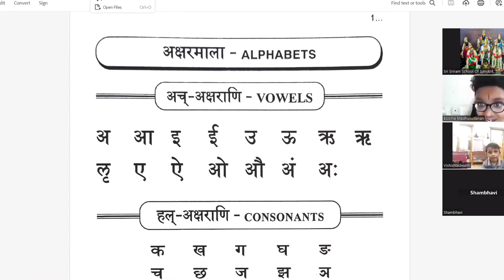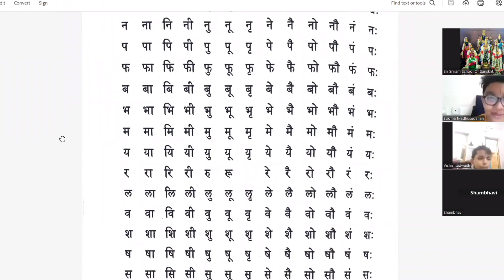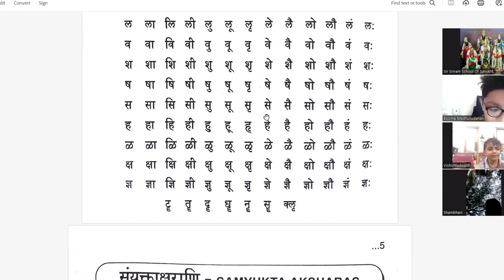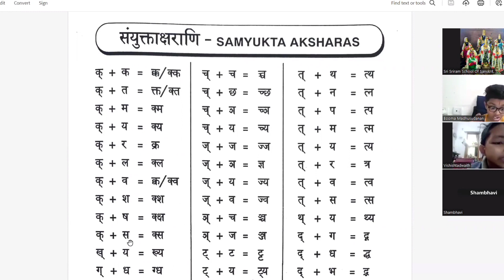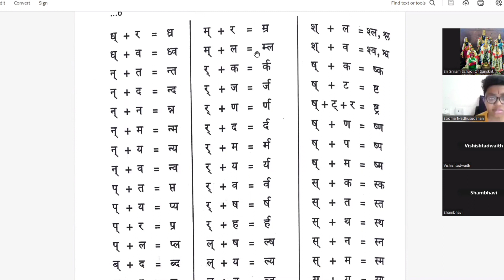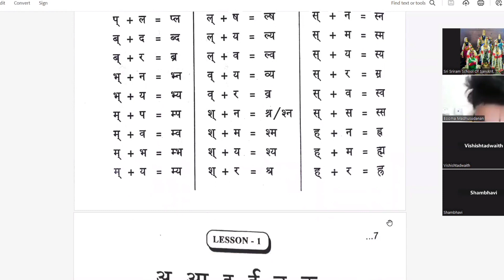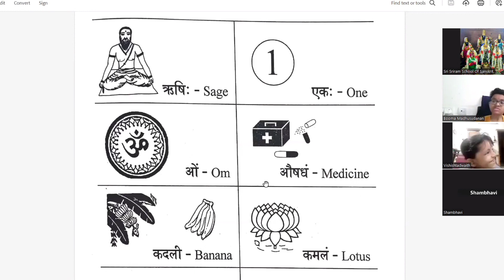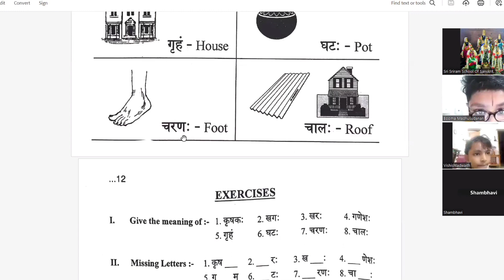Sanskrit Lesson 20 for kids... Here is the video where you can listen to All the Sanskrit letters.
Sanskrit Lesson 20 for kids...
Here is the video where you can listen to All the Sanskrit letters.
how to pronounce the Sanskrit letters?
Exclusively for beginners...
In this video you can listen to All the Sanskrit letters...